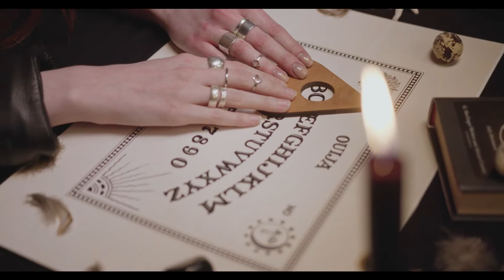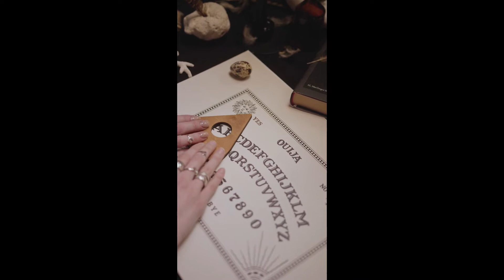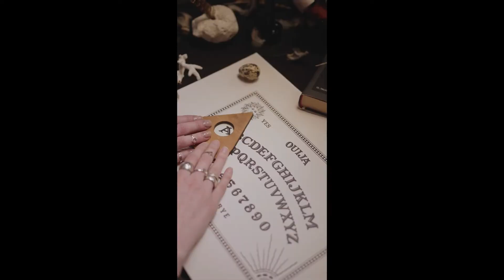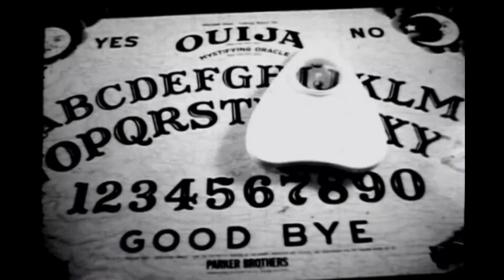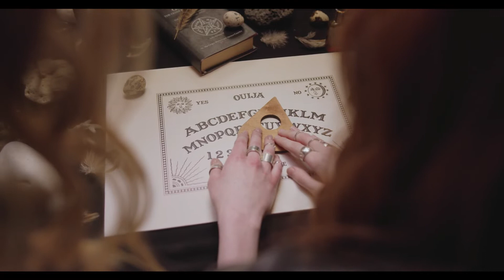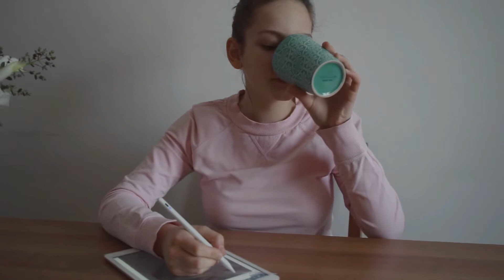Freakishly Impossible Stories -- The Ouija Board and the Dead Boy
Derek’s Ouija board was nothing special, just the mass-produced kind you find at toy stores. A couple years ago, he lived on campus at UC Berkeley, and his dorm-mates had never used a Ouija board. So one night in October Derek brought out his. The University has a ton of history, including the displacement of native americans and fighters in the civil rights movement.
Hoping to make contact with someone famous from history, the five friends put their hands on the planchette and start out by saying.
"We cautiously call out to any benevolent spirits that would like to communicate with us." As soon as Derek said spirits the planchette came to life under their hands. "Yes."
What is your name? "Adam Anand"
 How old are you? "8."
What years did you live? "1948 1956".
Derek continues to tell the story
“Then we asked him a question that required more than a short answer, I forget what exactly. He started picking out letters, "J-E-S-U. " And I started thinking “oh, this spirit is going to go on about Jesus.” But as he continued I was shocked. "J-E S-U-I-S..." He was speaking FRENCH to us. It came as quite a shock to realize the reality of the situation through the Ouija board. I should mention that I was the only one out of all of us that knew any French, so from this point until the end of the session, I kept my eyes on the ceiling, to prove to the others that none of us could be controlling the planchette. You really got the impression of a child through this spirit’s energy and playfulness. It really felt like we were speaking with a child. He sometimes spoke English, mostly French. We spoke English to him though- it was a bit weird thinking about the possibility of a language barrier between our realm and his! He told us that his father was a doctor, that he had a dog named Henri who he loved very dearly, and some other kid stuff. We asked him if he had lived in Berkeley. “Yes” Where? “Washington Point”. We all shrugged because none of us knew Berkeley all that well, we had all moved here to go to school.
 “If you don’t mind telling us Adam, how did you pass away at such a young age?” He responded in French as I stared at the ceiling and my friends announced the letters. “F A I M.” “Hunger” Chills. All of us. Whoa. That was a huge moment for us all when I translated what he said. We also asked, “Are you at rest in a cemetery?” He confirmed that yes he was, and that his headstone was near a tree. I looked up cemetaries in Berkeley and we were all shocked that the oldest cemetery was called Washington Point. Just where “adam” said he’d lived at the beginning of the session.
Why You SHOULD Mess With Ouija Boards